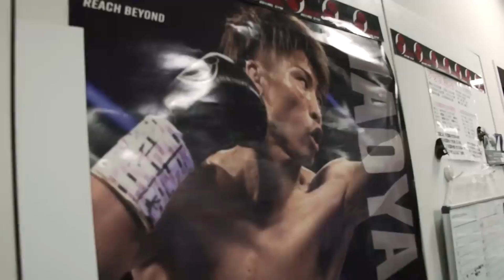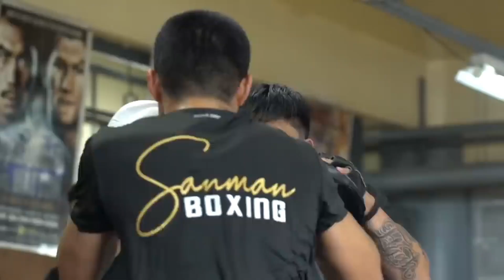Eto na! Marlon Tapales vs Naoya Inoue undisputed Super Bantamweight Champion